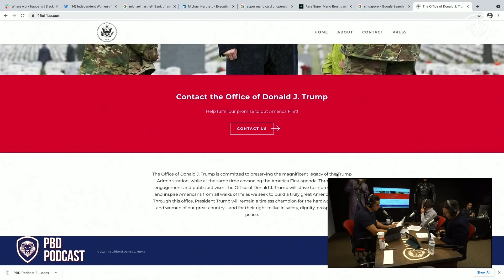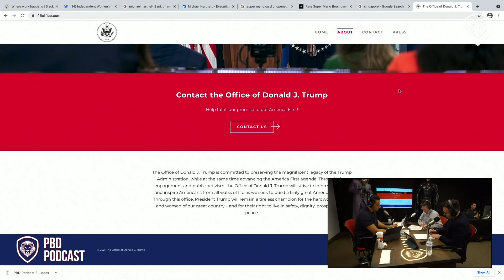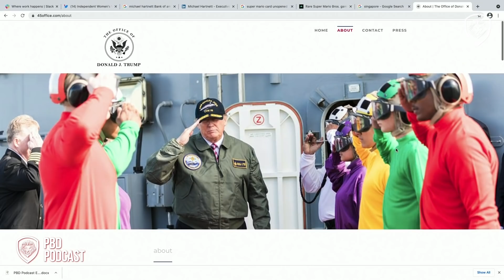Why Trump is Rebranding Post Presidency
Patrick Bet-David Podcast Episode 51. In this clip, Patrick Bet-David, Adam Sosnick and Tom Ellsworth talk about Trump rebranding from his name to 45.

About the host:
Patrick is a successful startup entrepreneur, CEO of PHP Agency, author, and Creator of Valuetainment. As a natural critical thinker, Patrick takes complex leadership, management, and entrepreneurial ideas and converts them into simple life lessons for today and tomorrow’s entrepreneurs.